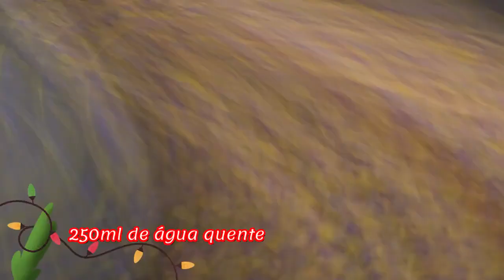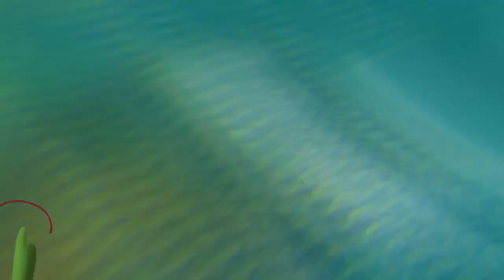Receita de Arroz com lentilhas temperadas - Fácil e saboroso - Como fazer arroz com lentilhas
Oie pessoal! Como fazer arroz com lentilhas - Essa é a minha receita de arroz com lentilha. Excelente sugestão de prato para servir no Natal ou Réveillon (ceia de ano novo).
A receita COMO FAZER LENTILHA NUTRITIVA E SABOROSA, é um prato delicioso, muito nutritivo, de preparo rápido e simples! É uma receita fácil e eu vou ajudar você a preparar uma refeição cheia de nutrientes. É uma das receitas simples que pode ser feita por você em qualquer época do ano, visto ser um prato delicioso, bonito, colorido. A  lentilha é um alimento muito rico em nutrientes, tem carboidratos considerados bons para a saúde, proteínas, muito mais do que o próprio feijão e além disso possuem muitas fibras. Esta receita prática é um prato vegetariano.

❤️ Ingredientes: 1 fio de óleo
1 cebola picada
1 col. (chá) de sal
2 dentes de alho picados
1 xíc. (chá) de lentilha
1 xíc. (chá) de arroz

❤️Tempero final (misturinha)
1 pimenta dedo de moça
4 folhas de manjericão
Alecrim a gosto
Tomilho a gosto
1 fio de azeite 1 col. (chá) de sal

😍 YouTube: só clicar lá em cima

Apresentado e Editado por Gabriela Freire @DeliciasDaGabyOficial​